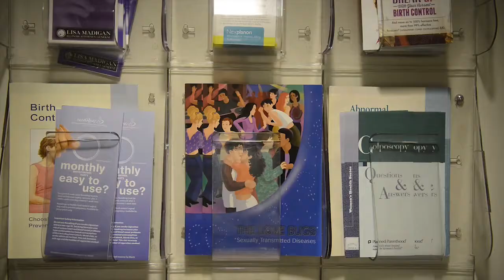Rush Adolescent Family Center